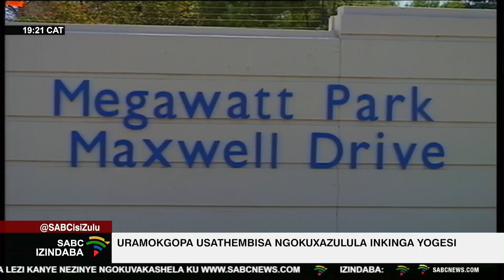Izindaba zesiZulu @19H00 | 15 September 2023